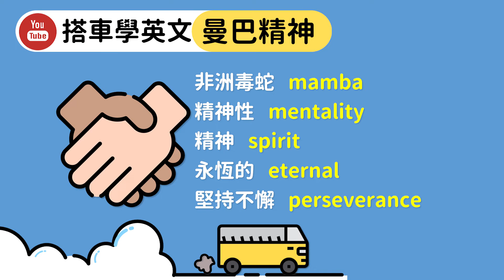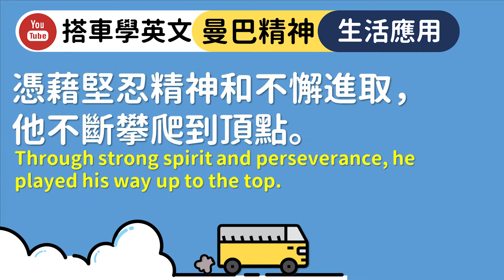「曼巴精神」的單字，教你怎麼用在生活中！【搭車學英文】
嘿~ 我們每週一到五
都會在上班/上課的通勤時間更新教學

這個頻道一定會讓大家有很重的「日累感」
( 日累感 = 每日累積的感覺 )
利用零碎的時間來學習一下吧！

bye~